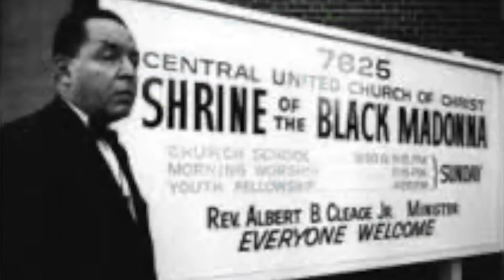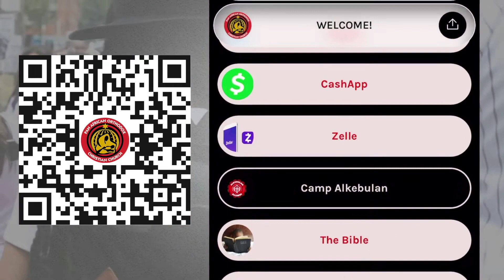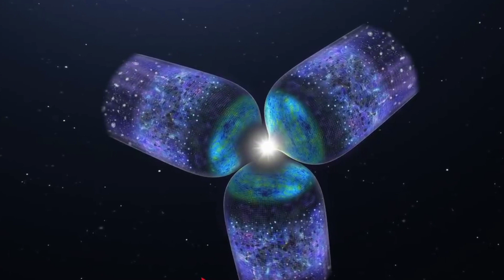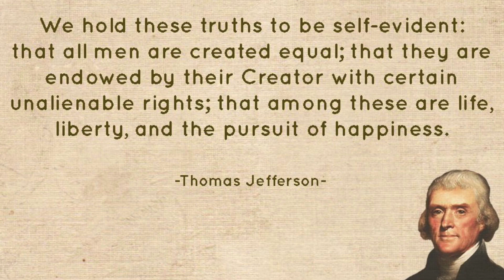The Power of Social Reality | Baba Mbiyu Chui